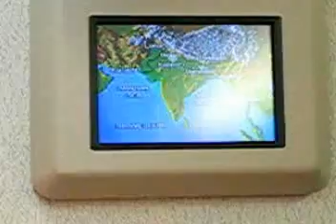成田→デリー。機内食とか。エアーインディア欠航でJALに振替。